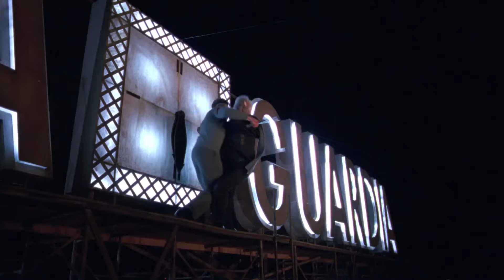CRONOS (1993) Trailer Remastered HD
Guillermo del Toro made an auspicious and audacious feature debut with Cronos, a highly unorthodox tale about the seductiveness of the idea of immortality. Kindly antiques dealer Jesús happens upon an ancient golden device in the shape of a scarab, and soon finds himself the possessor and victim of its sinister, addictive powers, as well as the target of a mysterious American (Ron Perlman).

Directors
    Guillermo del Toro
Starring
    Federico Luppi, Ron Perlman, Claudio Brook